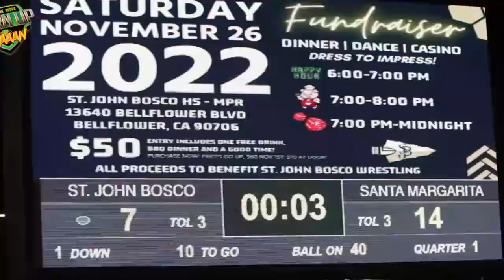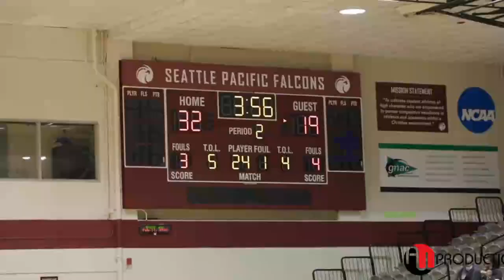🔴 LIVE : Hoosac vs. North Yarmouth Academy - High School Ice Hockey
State : @Owls @ Panthers

STREAMING Today! Hoosac vs North Yarmouth Academy High School Ice Hockey

The North Yarmouth Academy (Yarmouth, ME) varsity ice hockey team has a home conference game vs. Hoosac (Hoosick, NY) on Friday, February 10 @ 5p.